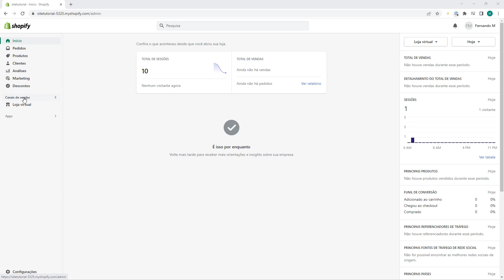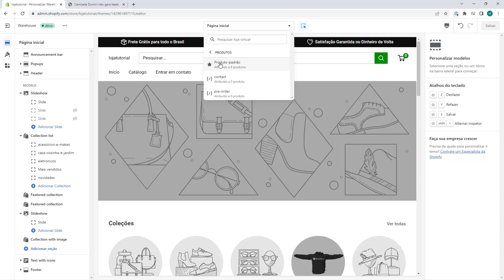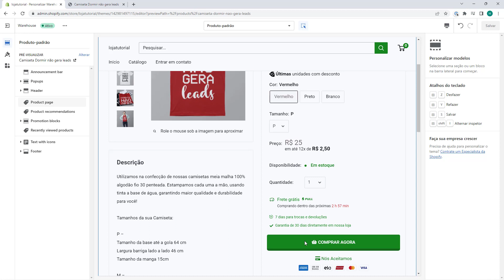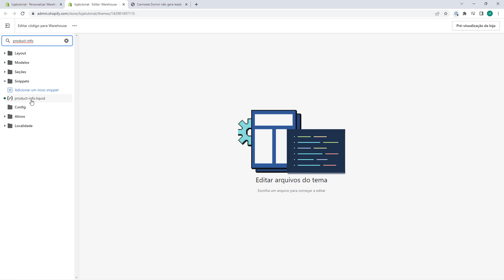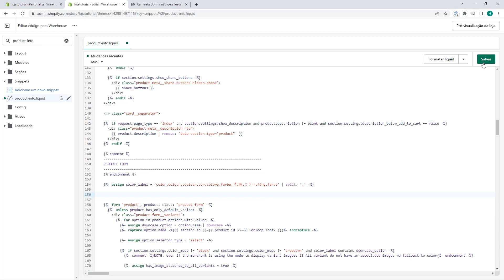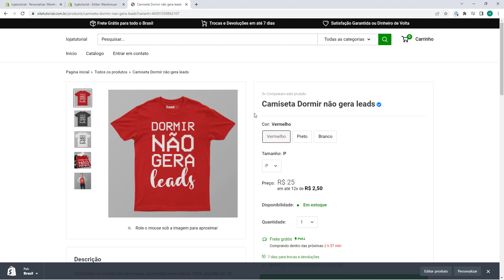Como Remover Ultimas unidades com desconto no Tema Warehouse ATUALIZADO 2023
Aprenda como Como Remover Ultimas unidades com desconto no Tema Warehouse em poucos minutos